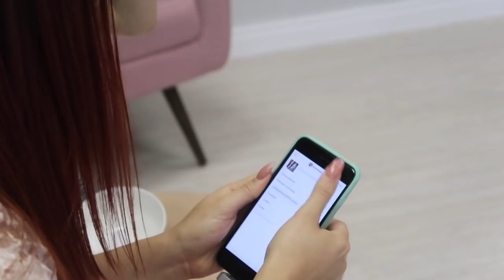DESAFIO DOS 7 SEGUNDOS | KIM ROSACUCA ft. NAH CARDOSO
Você também me encontra nas redes vizinhas 😁

📦 Caixa Postal:
Kimberli Carvalho
Complemento: Apto 115
Cidade: Curitiba
Estado: Paraná
CEP: 81110010